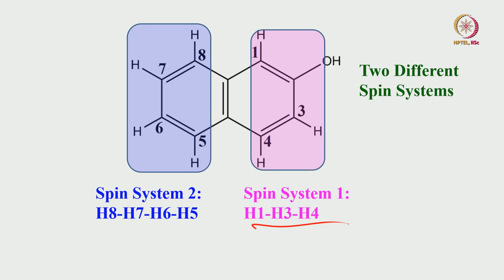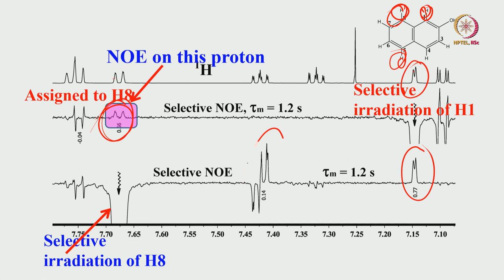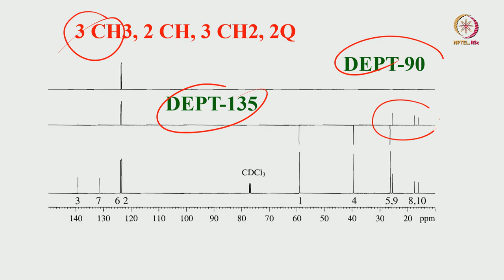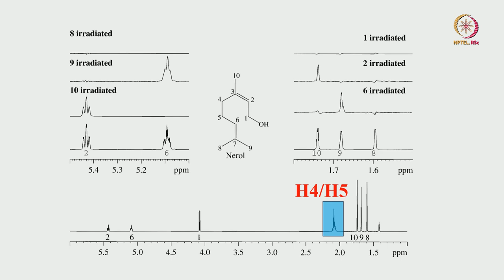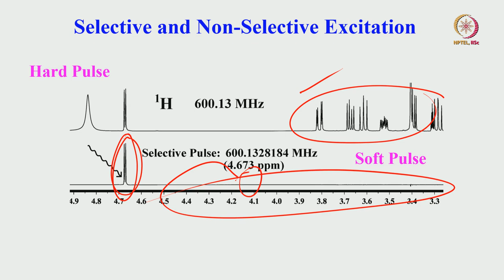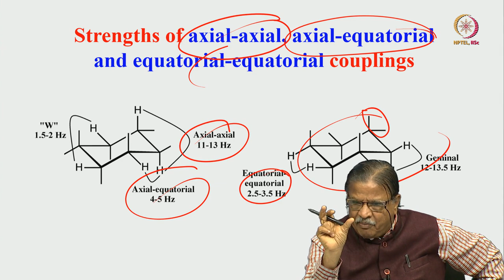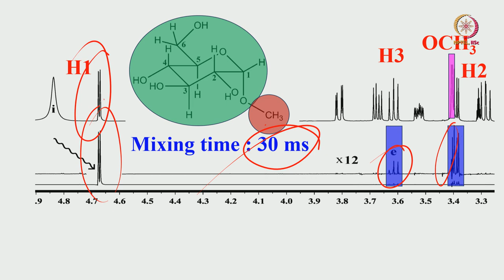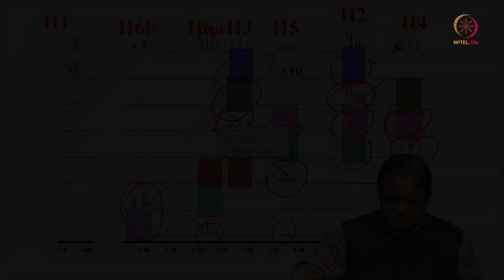Lec 58 1D NOE, 1D TOCSY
1D Difference noe and conformation, 1D TOCSY, spin system identification